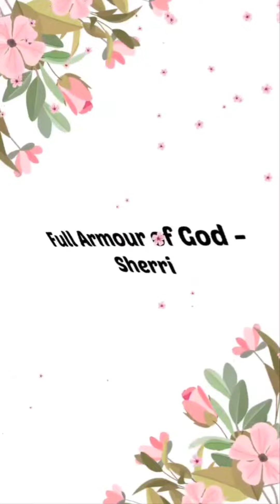Pride cometh b4 the fall..If your haughtiness does not cease, I WILL DECREASE YOUR WEALTH IN HALF!🚫💰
Scriptures:  Matthew 23 : 12;  Mark 12 : 41 - 44;  Luke 6 : 20 - 38